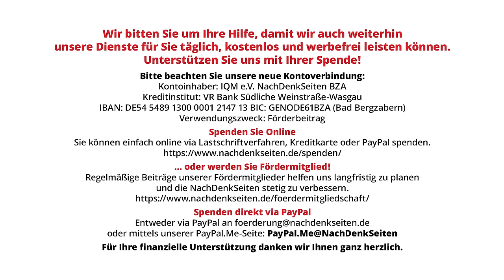Auswärtiges Amt: Kerngeschäft der Diplomatie ist das Führen von Gesprächen – außer mit Russland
Bei der Regierungspressekonferenz am 4. September hatte die Sprecherin des Auswärtigen Amtes in Bezug auf Israel-Gaza betont, dass es „Kerngeschäft der Diplomatie“ sei, mittels Gesprächen und Verhandlungen auf Lösungen von Konflikten hinzuwirken - auch wenn nur minimale Fortschritte möglich seien. Die NachDenkSeiten wollten vor dem Hintergrund dieser Aussage wissen, wieso für das Auswärtige Amt das Primat von Gespräch und Verhandlung im Falle von Israel-Gaza gilt, nicht aber im Umgang mit der russischen Regierung zur Beendigung des Ukrainekriegs. Die Antwort geriet zu einem Manifest diplomatischer Doppelmoral.

Artikel veröffentlicht am: 6. September 2024
Autor: Florian Warweg
Titelbild: Screenshot NachDenkSeiten, Bundespressekonferenz 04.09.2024

Bundespressekonferenz, BPK, NDS, NachDenkSeiten, Florian Warweg, Regierungspressekonferenz, Außenpolitik, Diplomatie, Israel, Russland